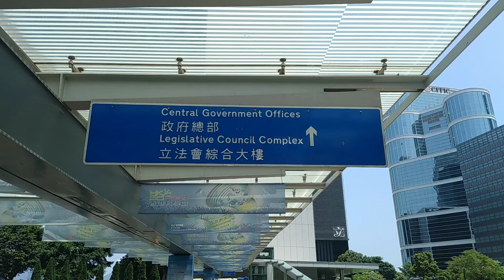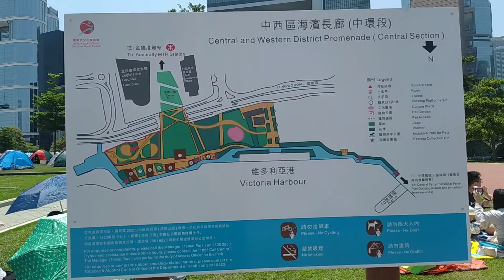Admiralty | Tamar Park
Picnic Place | Sunday Bonding with Friends